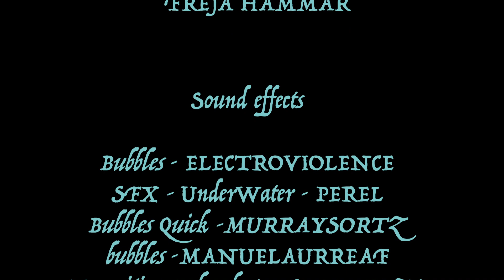The Lonely Shark - Short animated film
A short animated film about a lonely shark.